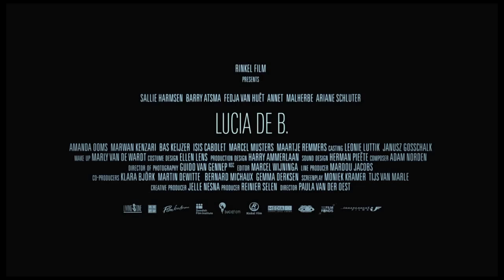Lucia de Berk Camerawerk interview Anja Tetteroo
Gedeeld videobestanden van hetkasteeltje.